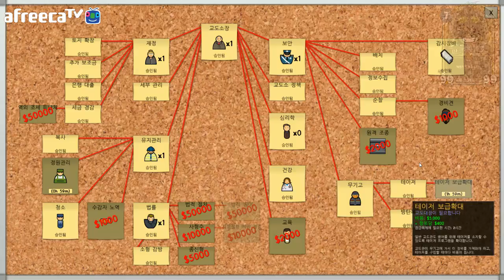[비엠]프리즌 아키텍트-탈옥모드_3화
=작품 설명=

楽しい一日！